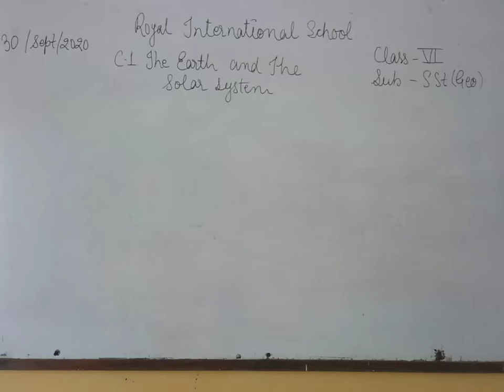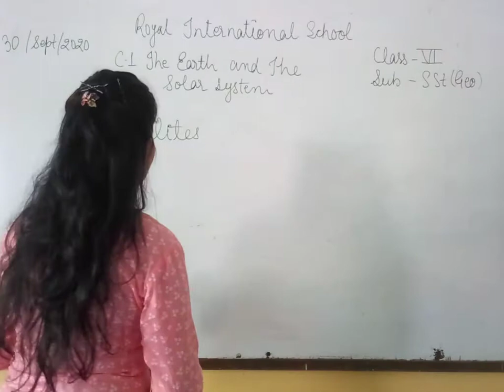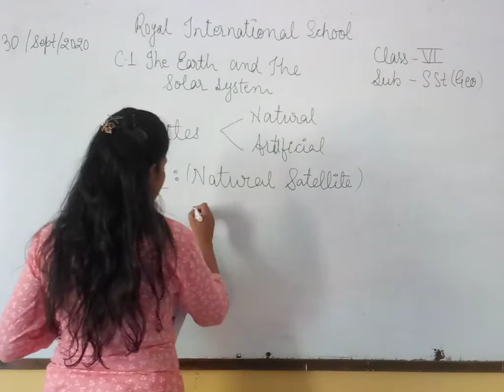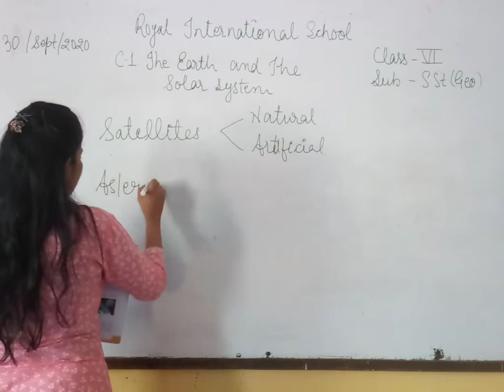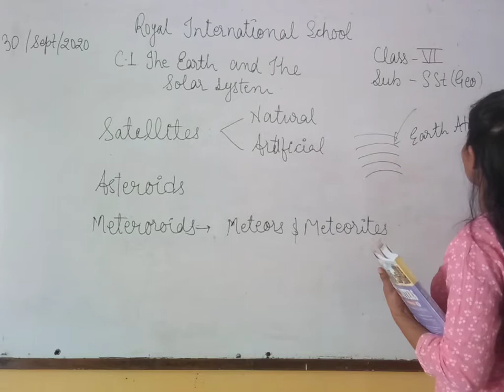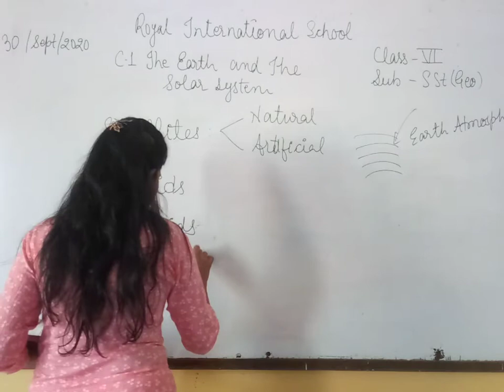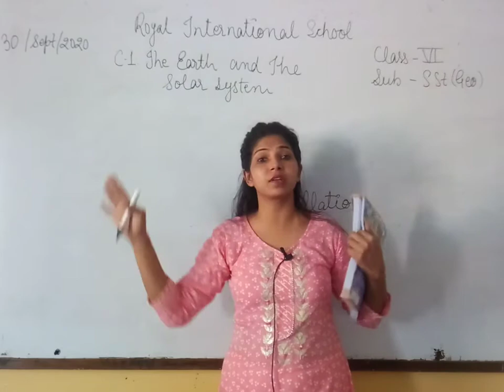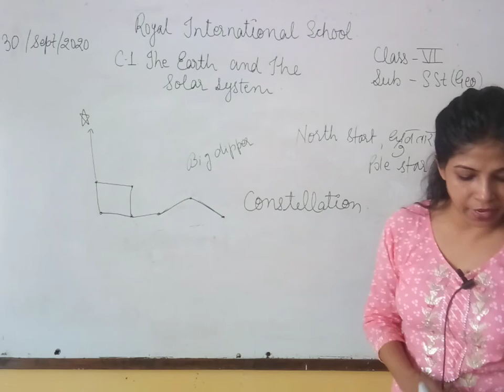Class VI Sst Geography Chapter 1 The earth & solar system Part 5